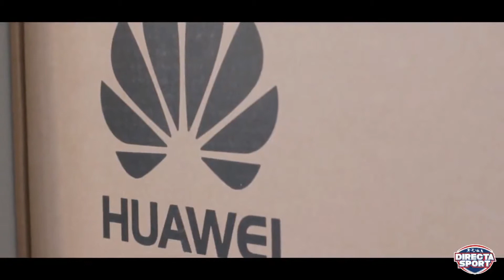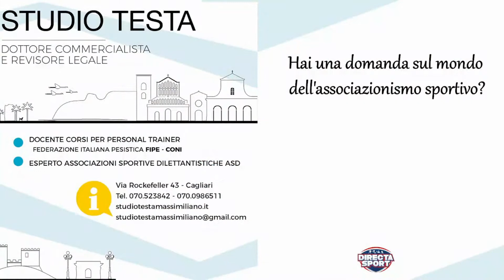Basket A2F - Cus Cagliari-Fe. Ba. Civitanova Marche (58-50)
Domenica 21 novembre, ore 15,15, Sa Duchessa
immagini di Enrico Costa, commento di Matteo Piga